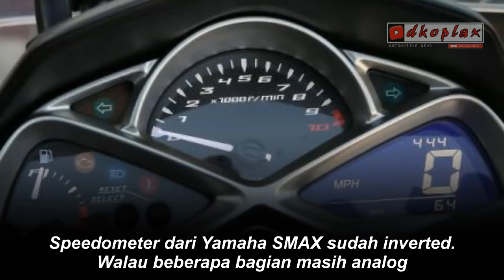Yamaha SMAX Motor Matik Dek Rata yang Lebih Mewah dari Yamaha Lexi 125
Mungkin karena tidak ingin merusak pasar Yamaha NMAX maka Yamaha Indonesia memilih untuk membuat motor baru Yamaha Lexi 125 untuk pasar motor matik dengan dek rata.
Sebenarnya Yamaha sudah punya produk motor matik dengan dek rata yaitu Yamaha SMAX. Detil Yamaha SMAX bisa dilihat di video

Jangan lupa untuk :
1. Like
2. Comment
3. Share

Perlengkapan Editing ↪ :
source
kupasotomotif
ucnews.id
kobayogas